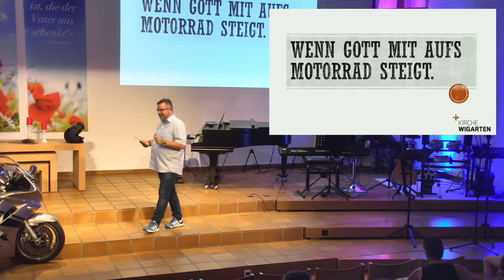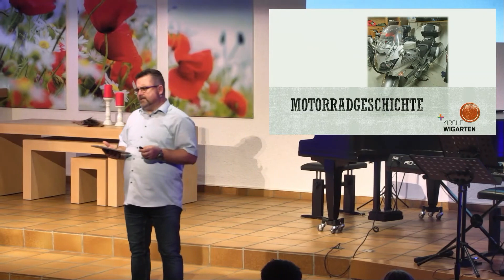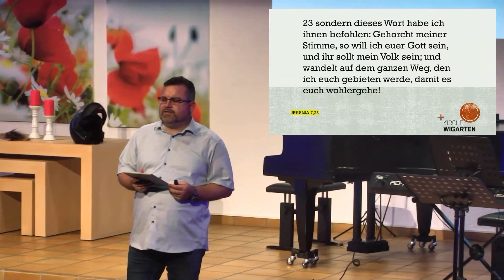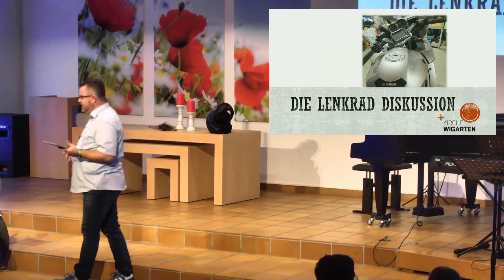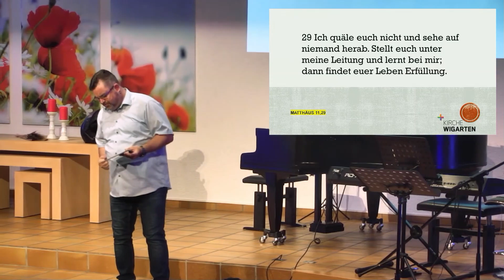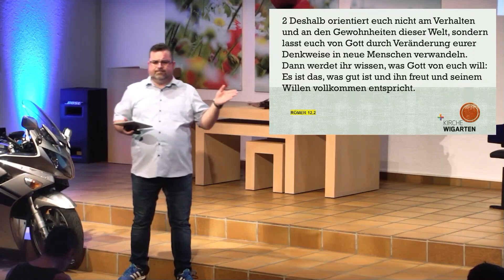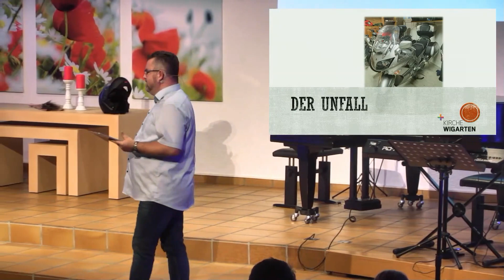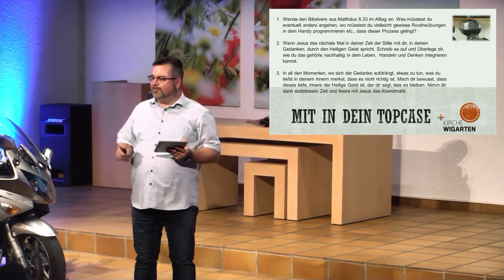Recharge-Abendgottesdient - WENN GOTT MIT AUFS MOTORRAD STEIGT (Michael Greuter, 17.09.2023)